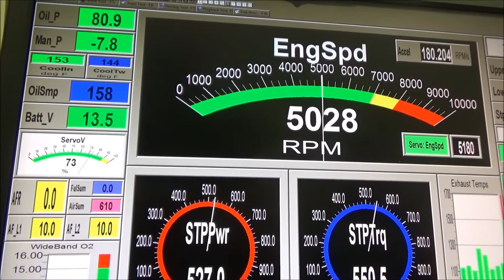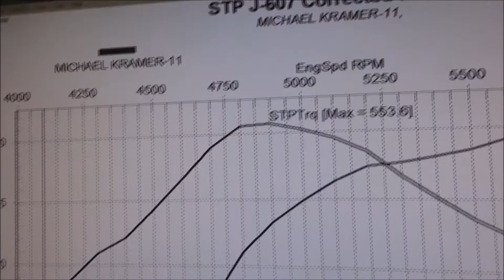Skip White Performance Michael Kramer 434 SBC